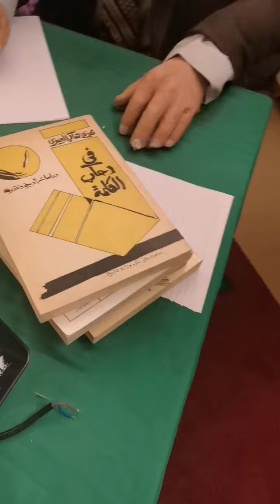متحف خانقين يوثق الشخصية الموثره في خانقين الكاتب عبد المجيد لطفي